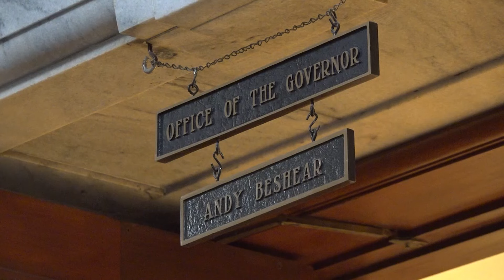Kentucky governor Andy Beshear discusses vice president search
ASSOCIATED PRESS
Frankfort, Kentucky - 7 August 2024
1. nameplate in governor’s office
++PARTIALLY COVERED++
2. SOUNDBITE (English) Gov. Andy Beshear, (D) Kentucky: "Well, you know, it's certainly an honor to be to be considered in this process. But I'm right where I'm supposed to be. You know, Kentucky is in my DNA. I love this state. And I love this job. And I'm really proud of what we have all done together in Kentucky. We've lowered the temperature more than in most states. We're getting along and we're getting things done.”
3. Kentucky capitol rotunda
4. Lincoln statue in rotunda
++PARTIALLY COVERED++
5. SOUNDBITE (English) Gov. Andy Beshear, (D) Kentucky: “To see the rest of the country looking up to Kentucky instead of looking down at us. That's a pretty special thing. And I knew throughout this process, that regardless of how it came out, we had a chance to put Kentucky on the national stage.”
6. Capitol dome colors
7. SOUNDBITE (English) Gov. Andy Beshear, (D) Kentucky: “Listen, if Donald Trump wants to attack Tim Walz, the rest of the country will see that Tim Walz is a veteran, was a teacher, a football coach, has been a good governor, but most importantly is a good person. They'll see something different when they look at Donald Trump.”

STORYLINE:
Kentucky Gov. Andy Beshear signaled Wednesday he's ready to campaign for the Democratic ticket, and said Vice President Kamala Harris and Minnesota Gov. Tim Walz are motivated to improve lives in contrast to “personal grievances” driving the other side in a dig at Republican Donald Trump.
A day after Beshear and a few other prominent Democrats were bypassed in favor of the affable Minnesotan as Harris' running mate, the Kentucky governor said he's still part of the team. He indicated that Harris had asked him to make campaign pitches for the ticket.
“Wherever the campaign needs me, I’m willing to go," Beshear said during a sit-down interview with The Associated Press. “I want to do my part to make sure that the Harris-Walz ticket is elected.”
Beshear said he was catching up on family time when the newly minted ticket made its campaign debut Tuesday in Philadelphia, but said he was impressed when watching highlights later.
“The energy is incredible," Beshear said. "The vice president made a very good pick in Gov. Walz. He is a good governor, he’s a good friend and he’s a good man. And he’s going to help her win.”
Beshear, whose national profile surged as he vied for the No. 2 spot on the Democratic ticket, sidestepped questions about the inner workings of Harris' search for a running mate.
“It’s an honor to be considered,” the governor said. “How many people in their lifetime are vetted to potentially be a vice presidential running mate?”
Beshear predicted that the surge of Trump-led attacks against Walz would backfire.
“The rest of the country will see that Tim Walz is a veteran, was a teacher, a football coach, has been a good governor, but most importantly, is a good person,” he said. "They’ll see something different when they look at Donald Trump.”
After a whirlwind few weeks for Beshear — which included an economic development trip to Asia, followed by campaign appearances while auditioning to be Harris' running mate — the governor was settling back into his Bluegrass State job. He received an update Wednesday on ongoing efforts to rebuild areas devastated by natural disasters. Tornadoes tore through parts of western Kentucky in late 2021, followed by flooding the next summer that swamped portions of the Appalachian region in the east.